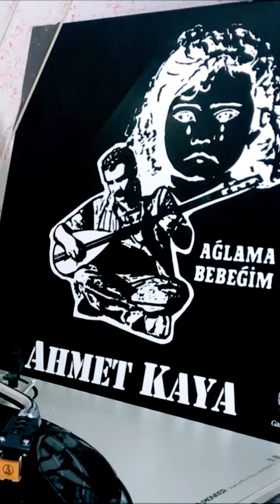Karanlıkta muzik nostalji 33lük 45lik yeşilçam müzik plak lp pikap ahmetkaya karanlıkta